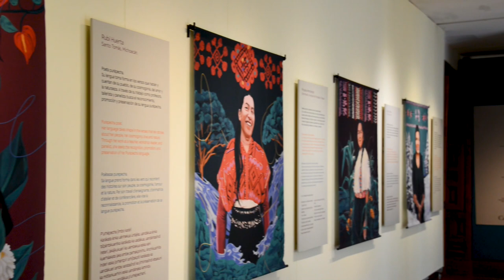Miradas originarias Rubí Huerta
Con Rubí Huerta, poeta purépecha, originaría de Santo Tomás Michoacán, Municipio del Chilchota, profesora de lengua purépecha en la Universidad Michoacana de San Nicolás de Hidalgo, continuamos la serie de entrevistas con las mujeres indígenas que fueron retratadas por la artista Citlali Haro, para la exposición temporal “Miradas originarias (Through her eyes / À travers ses yeux)*”, que actualmente se exhibe en la Sala Primer nivel del MNCM.

* Organizada y financiada por el Fondo Canadá para Iniciativas Locales (FCIL), de la @EmbajadadeCanada